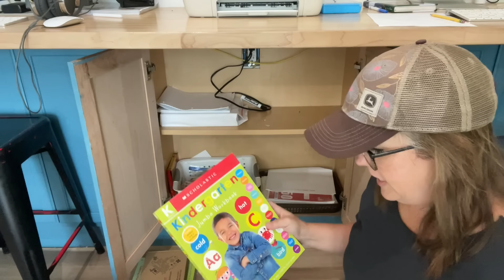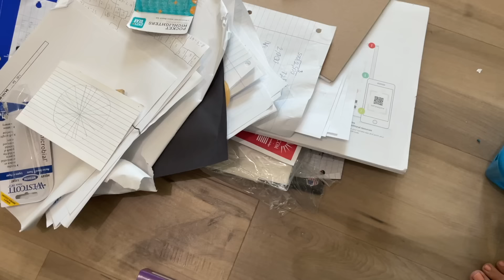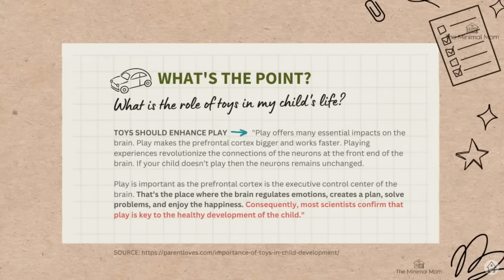Radical Mindset Shifts to Declutter your Whole House this Year!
Our thoughts influence our feelings AND our behaviors...therefore if we can change how we THINK about all of this stuff, it just makes sense that we'll be able to declutter much more quickly! (This video is longer than most, you can use the time stamps to jump to different sections!)

Private Mentorship Group, to learn more and to sign up,

:: TIME STAMPS ::

00:00 New Mindset Shifts
01:12 Kitchen Revelation
18:00 Simplify Clothing in 1/4 the time
28:20 Bathroom Breakthrough
33:17 Laundry Room Wisdom
39:24 Conquer Kids Stuff
42:49 Bedroom & Books
47:52 What Clutter does to our Brain
49:17 Caught on Catch All Spaces?
1:03:44 Easy Steps for Storage Spaces
1:24:22 Toys, Toys, Toys
1:26:03 Where to find more support

We have a few ways that we can come alongside you:

1) MINIMAL MOM MEMBERSHIP GROUP:
Decluttering + Home Management Support

Your monthly subscription will include:
- Daily strategy videos
- Live guided decluttering sessions
- Weekly 60-minute household planning meeting
- Twice daily live "body doubling" sessions
- Weekly office hours
- Printable household management binder